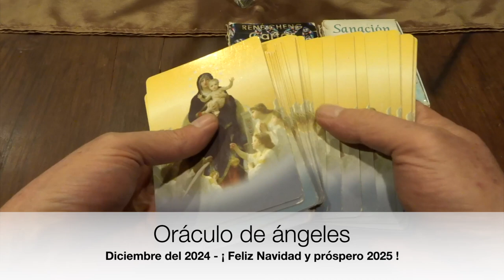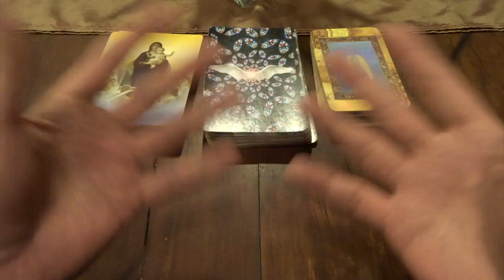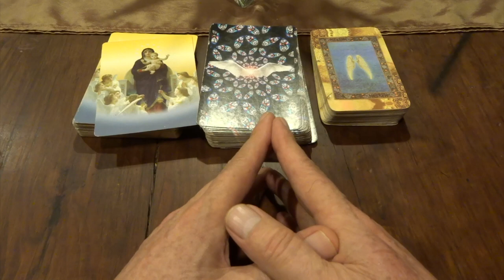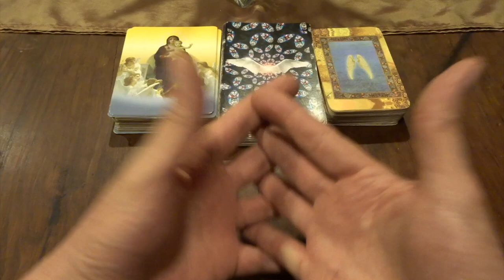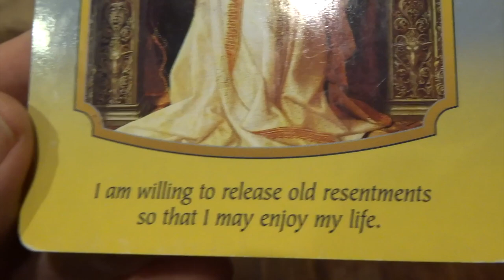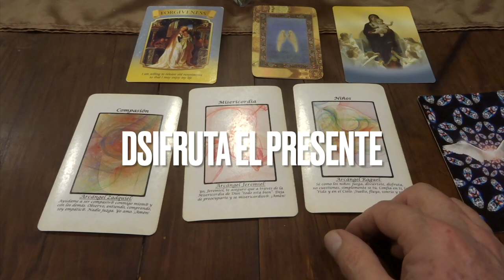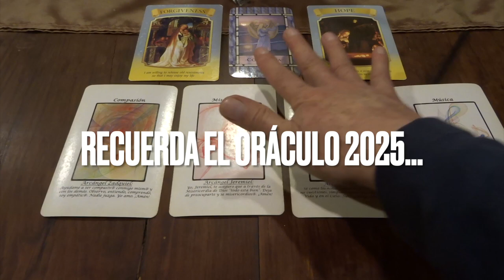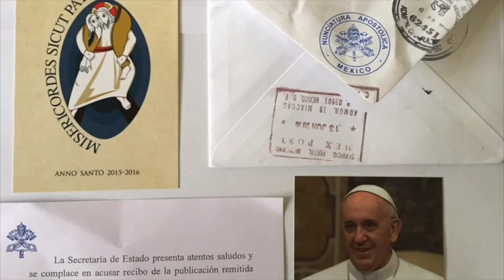Oráculo de ángeles para DICIEMBRE del 2024 / Adamas - BienEstar Holístico canal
Por favor comparte los mensajes de los ángeles del mes de DICIEMBRE DEL 2024

ORÁCULO O LECTURA:

Mensaje general de la Virgen María: Perdón

1a semana: Arcángel Zadquiel: compasión.

2da semana: Arcángel Jeremiel: misericordia.

3er semana: Arcángel Raguel: niños.

4ta semana: Arcángel Haniel: música.

Carta adicional para todos nosotros, en especial, para los que cumplen años o celebran algo: confianza.

Mensaje adicional de la Virgen María: Esperanza.

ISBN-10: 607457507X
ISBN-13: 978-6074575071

¡ Infinitas GRACIAs !